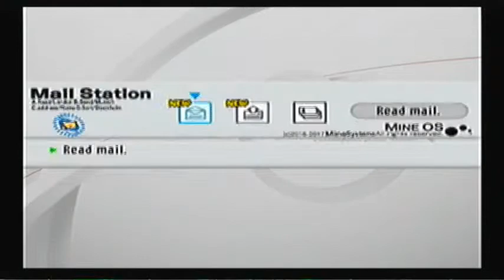.Hack//G.U. Rebirth Vol.1 [Playthrough Part 33]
Part 33 of my Rebirth Playthrough.